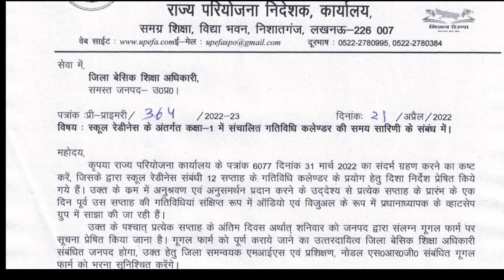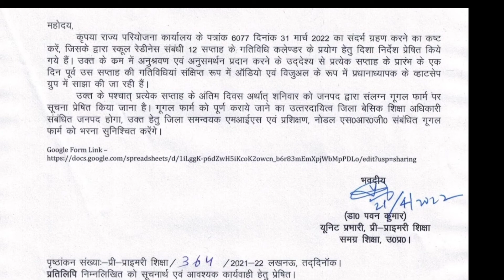school readiness के अंतर्गत कक्षा 1में नई समय सारिणी के अनुसार होगा कक्षा संचालन